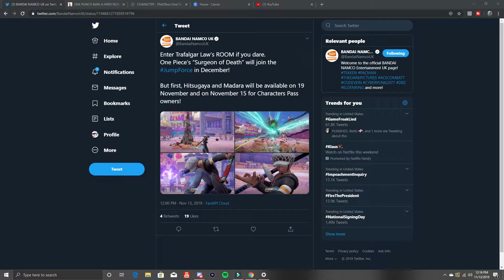TOSHIRO AND MADARA RELEASE DATE CONFIRMED!!! | Jump Force DLC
THIS FRIDAY NOVEMBER 15TH! LETS GET IT BOYS!!!

Xbox: Ra6izzy
Getting a PS4 Soon!